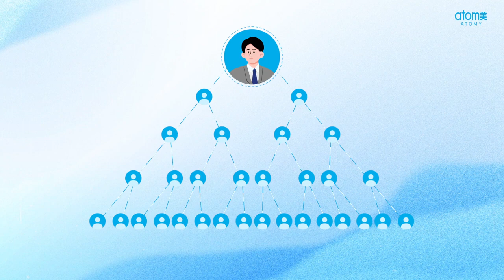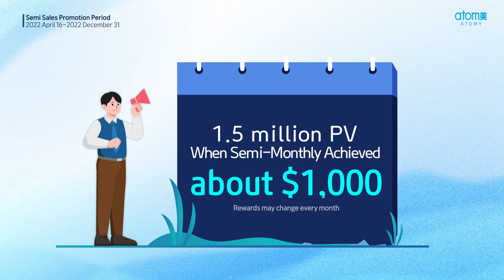Atomy Guide for Semi-Sales Promotion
If you want to know more about Atomy, you can PM me on my other social media accounts.

Benefits of ATOMY:
- Accrued Group Point (PV) NEVER flushed until the commission is received

There is nothing to lose to be a member and so much to gain by trying and experiencing Atomy products as well as enjoying members-only pricing on all amazing Atomy products, you should try!

Source : Atomy Oceania Official
Message menjadi anggota :